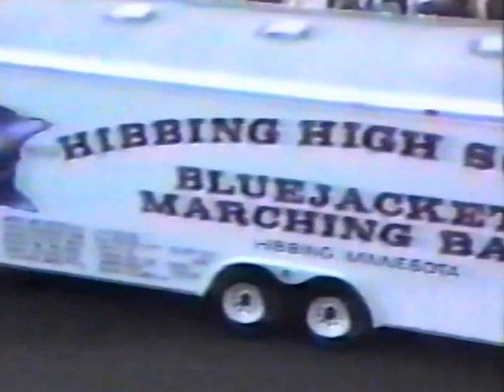Hibbing Alumni Band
The Hibbing Alumni Band in the Hibbing Centennial Parade 1993.